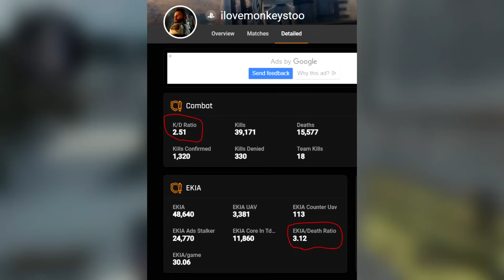Fake Accounts Receive a Reality Check.. 😈 (COD BO4) - Black Ops 4 2023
Call of Duty: Black Ops 4 (stylized as Call of Duty: Black Ops IIII) is a first-person shooter video game developed by Treyarch for PlayStation 4 and Xbox One and by Beenox (with assistance from Blizzard Entertainment) for Microsoft Windows. The game was released on October 12th, 2018.

Let me know what you think of the vid as well.